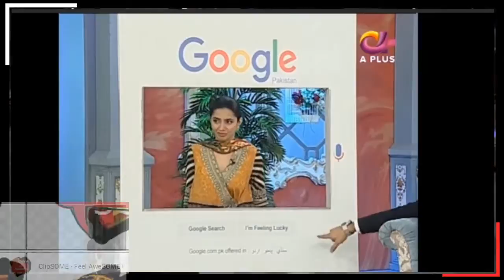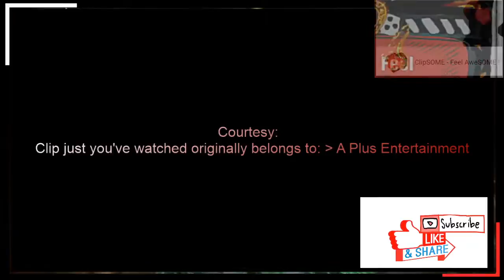Mahira Khan herself answering at your google search !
Courtesy:
A Plus Entertainment

*Video can be deleted anytime if any viewers or correspondent(original video owner) have any severe objection on it.

*Dont spoil your time in comment section, rather you may Like or Dislike.